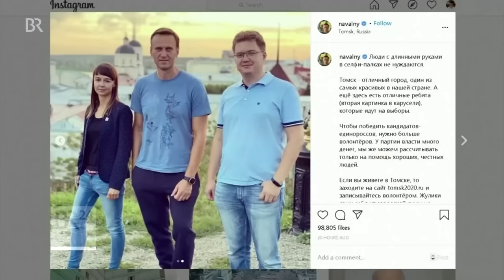Kreml-Kritiker: Nawalny stirbt in der Strafkolonie | BR24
Alexei Nawalny war das Gesicht des Widerstands gegen Wladimir Putin. Mit nur 47 Jahren ist er jetzt in einer Strafkolonie in Sibirien gestorben. Seine Frau Julia, die in München vom Tod ihres Mannes erfuhr, richtete sich mit bewegenden Worten an die Teilnehmer der Sicherheitskonferenz.
Der Kreml-Kritiker hatte 2020 nur knapp einen Anschlag überlebt. Nach seiner Genesung in Berlin kehrte er freiwillig nach Russland zurück - wohl wissend, womit er dort rechnen musste. Die deutsche Außenministerin Annalena Baerbock sagt im Interview, Alexei Nawalny habe für ein freies, demokratisches Russland gestanden, und genau deshalb habe er sterben müssen.